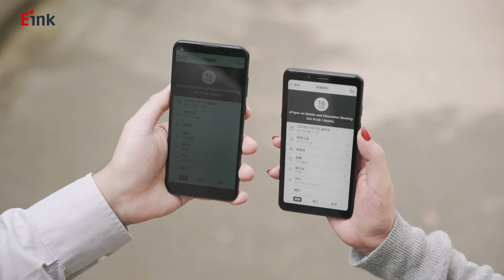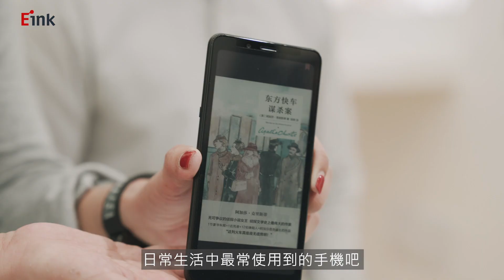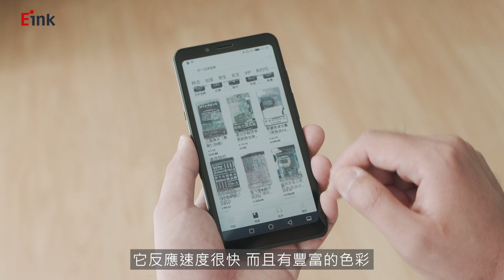元太EP12 電子紙的攜帶創意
電子紙「創想無紙境」多元應用已經實現在移動攜帶裝置上了！這些採用了電子紙的手機、手錶有甚麼獨特之處？透過這部影片帶您來認識電子紙的攜帶創意。